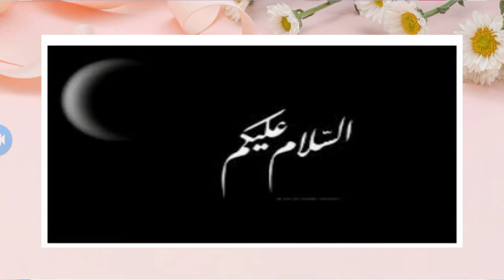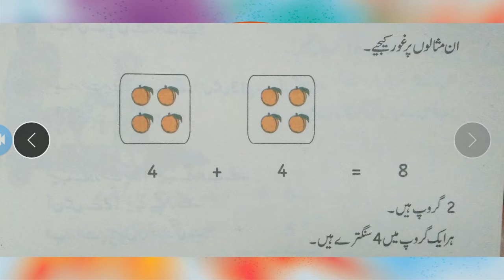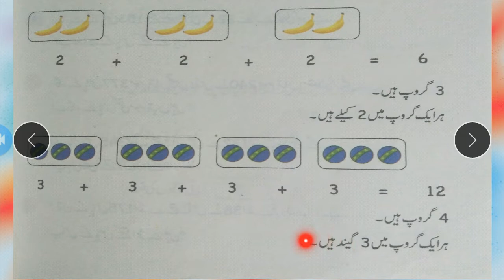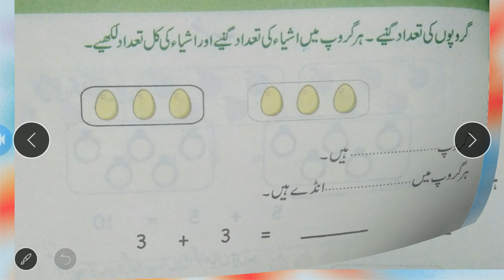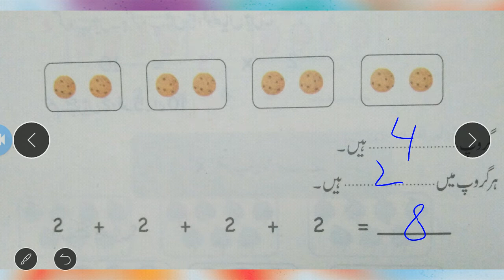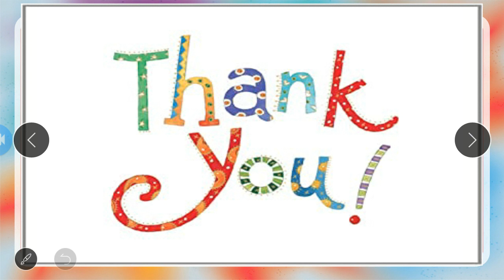grade 3 math ch#4 مسلسل جمع اور ضرب